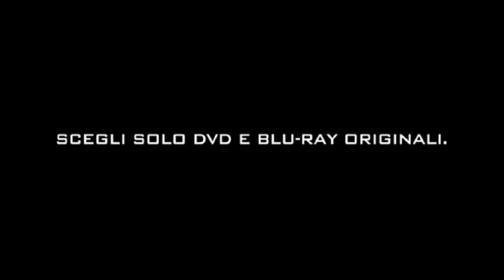The Last Station - Trailer Italiano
The Last Station - Trailer - Contraddittorio e tradizionalista, il Tolstoj di Hoffman non è più uno dei grandi personaggi della letteratura russa. Nel 1908 Lev Tolstoj è il romanziere più famoso di Russia e l'ispiratore di una dottrina etica di austerità e pacifismo. Promotore di questo culto è l'intellettuale Vladimir Chertkov, confidente personale del grande scrittore che, per vigilare su di lui e convincerlo a devolvere i diritti dei suoi illustri romanzi all'intero popolo russo, gli affida come segretario personale un suo giovane fidato, il casto e timorato Valentin Bulgakov. Questi, una volta giunto nella tenuta nobiliare dello scrittore, viene colpito dalla vitalità del suo assistito e dalla passione che lo coglie per la giovane ed emancipata Masha. Ma la sfida più grande è quella che viene a crearsi con la contessa Sofja, da più di cinquant'anni moglie, musa e assistente dello scrittore, in guerra contro Chertkov per le prodighe intenzioni del marito.